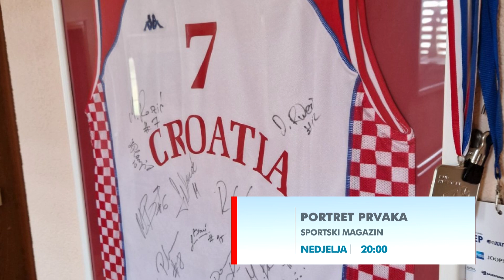RTV HB | Najava: Portret prvaka - Marin Rozić